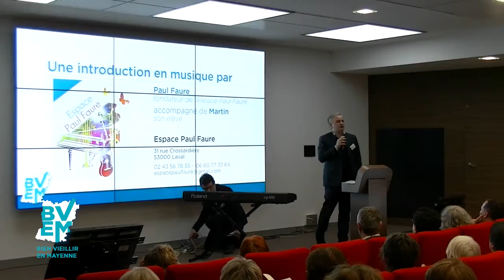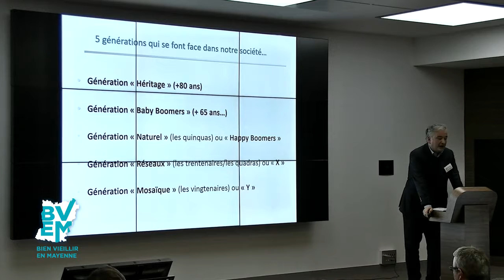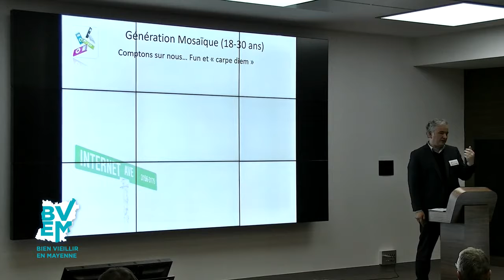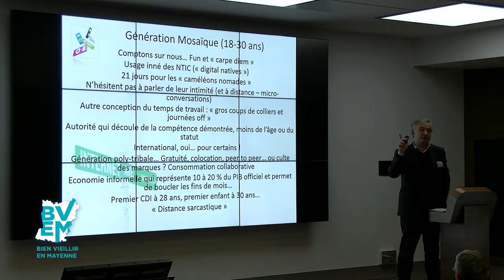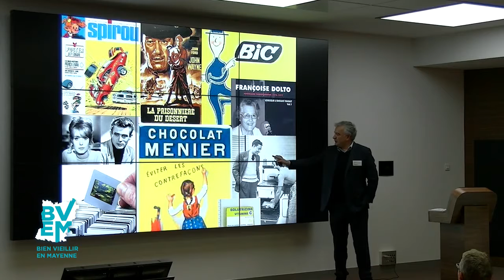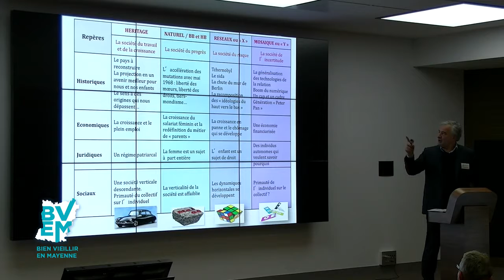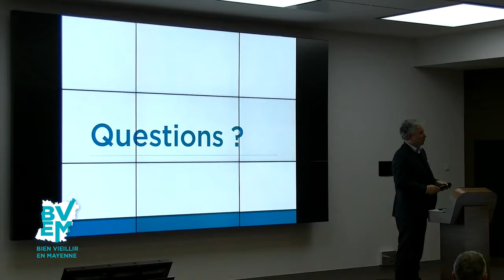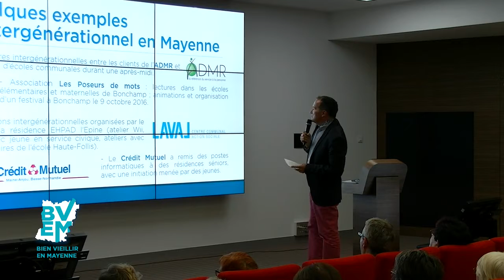Intergénérationnel Philippe Pierre La force de tous les âges 2016